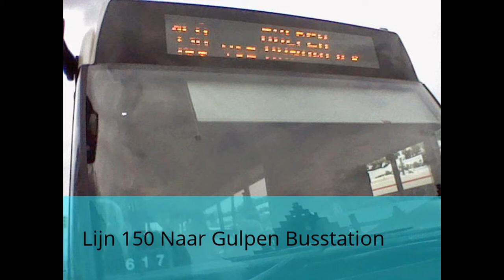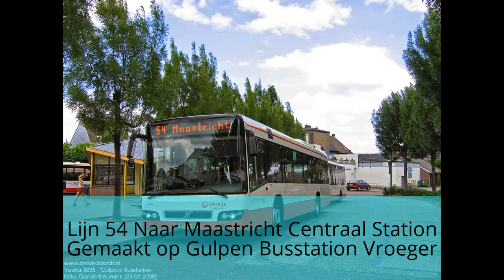Veolia Bussen in Maastricht